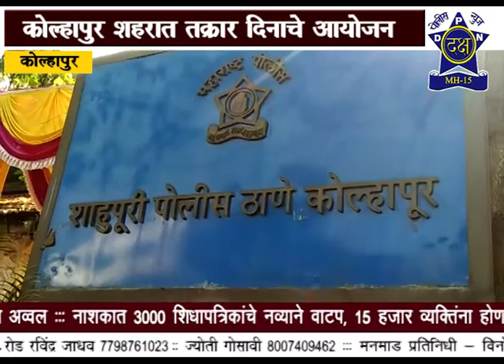तक्रार दिन साजरा कोल्हापुर | Daksha Police News Nashik